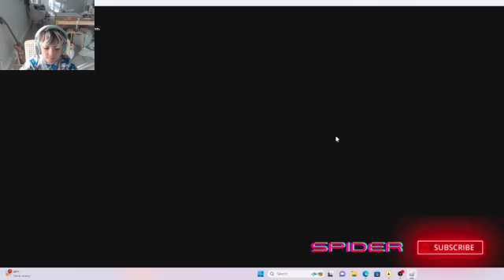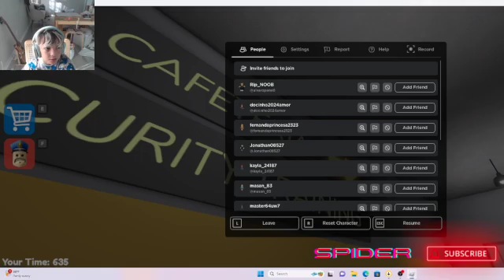I Almost Escaped Barry's Prison!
I almost escaped Barry's Prison in Roblox!